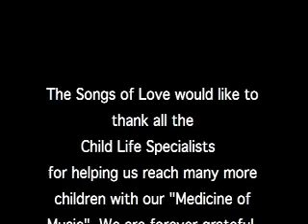Child Life Testimonials About Songs of Love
These are Child Life Specialists at their conference chiming in about what the "songs of love" mean for the ailing  kids they care for.